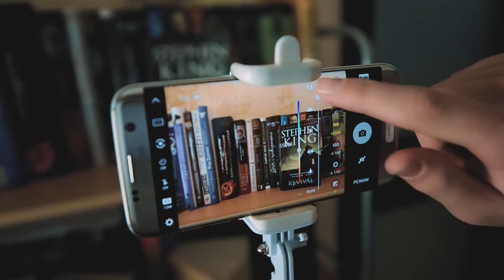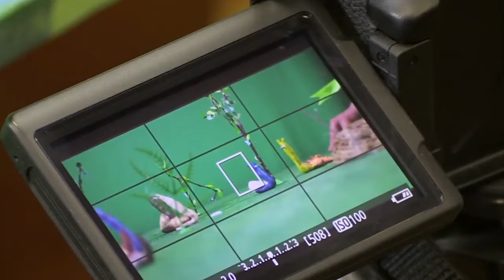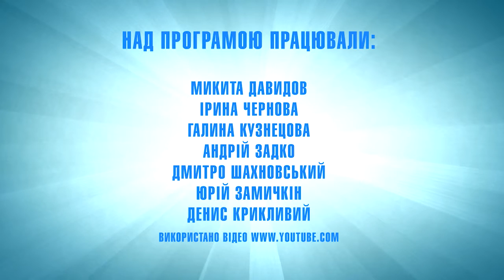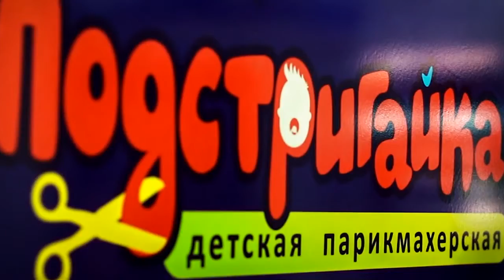Світ ідей для дітей №12 ефір 16 03 20